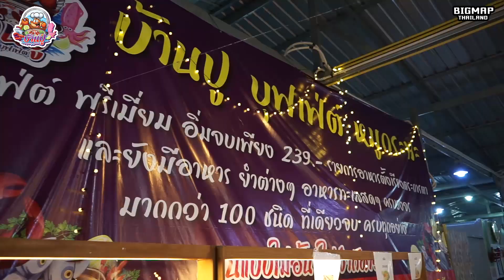บ้านปู หมูกระทะ หัวหิน l ผู้ใหญ่ 239 เด็ก 139 ได้อะไรบ้าง ตามไปดูกัน!!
🥘🥘แหล่งรวมอาหาร อร่อยๆๆ ฟังดนตรี
เพราะๆๆ ที่ร้าน กันนะจ๊ะ🎂🎂🍰🍤🍨🍣🍣🍻☕🍇🍉🍍🍍🍍
วันนี้ ร้านเปิดให้บริการปกติเหมือนเดิมนะค้า  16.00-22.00  น.
ร้านเปิดทุกวัน 4 โมงเย็น -  4 ทุ่ม
♀️♂️🦐🦀🦑กุ้งแน่นๆของทะเลเน้นๆ🦐🦐🦐🐚🐚🐚
✍️บุฟเฟต์ ท่านละ 239฿ ➕ไม่รวมเครื่องดื่ม ➕➕
⭕เตาย่างซีฟู้ดเตาละ 79฿⭕
✴เติมถ่านฟรี✴
⏰อิ่มไม่อั้น ไม่จำกัดเวลา⏰
❌ทานไม่หมด ทางร้านขออนุญาติ ปรับนะคะ!
สำรองโต๊ะ โทร
(ติดต่อ)